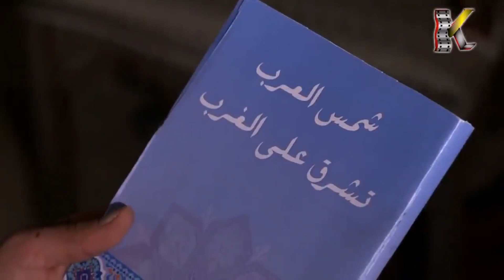كلامها أثر فيه كتير و قرر يتعرف عالبلد يلي قاعد فيها 😊 ـ طوق البنات 1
طوق البنات مسلسل سوري رمضان 2014 ، مسلسلات رمضان 2014. تحكي رواية طوق البنات قصة واقعية من واقع دمشق القديمة،تتناغم احداثها بين أزقة دمشق،تروي الرواية قصة طوق البنات وهو الطوق الذي اشتراه والد الفتيات لابنته الصغيرة ست الشام،وبنصيحة من زوجته يقرر ان يوزع خرزات الطوق على بناته لكي يكون لكل منهن خرزة تعلق على صدرها،وبلحظة انتقام من والد البنات بعد ان اعتقد احدهم بأن والدهم يتعامل مع المحتل الفرنسي فيقدم على خطف اصغر بناته واغلاهم على قلبه ست الشام وذلك انتقاما منه وهذا يعني بأن طوق البنات قد انفرط بضياع احداهن ،تسرد الرواية معاناة اهل ست الشام بعد فقدانها وخاصة بعد ان قتل من خطفها قبل ان يخبر والدته او اي شخص كان عن هوية البنت المخطوفه لكي يموت وتموت معه حقيقة خطفه للبنت الصغيرة وتموت معه كل الاسرار لتعيش البنت في بيت غريب وكأنها ابنتهم.الا ان يقع من قام برعايتها في حب عميق وصامت بينه وبين نفسه هل هو حب ابوي ام عشق عذري.
Touq Al Banat